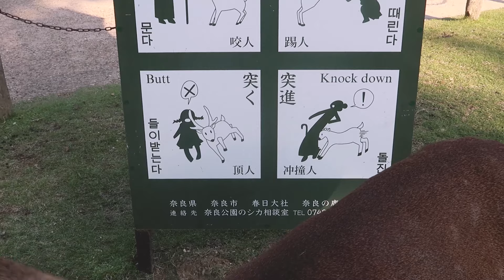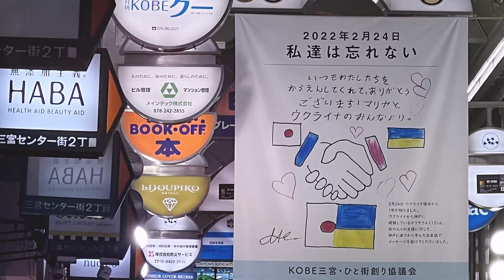•43• Півтори тисячі оленів в одному парку!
Привіт! Це коротенький випуск про мій досвід в місті оленяток Нара. На щастя, нічого спільного з контактним зоопарком це місце не має. Олені на вільному вигулі, поруч ліс. Хочуть - щипають травку, хочуть - клянчать у тебе піченькі. Перепрошую за сюсюкання та дурні жарти, просто зникає контроль при таких пухнастих котиків. Маленька мрія збулась, одне з найголовніших місць всієї Японії, тепер назавжди в серденьку.

Все буде добре, одного дня в1йнa скінчиться.

00:00 - Олені парку Нара
07:00 - Храм Будди
10:18 - Вечеря за 100$